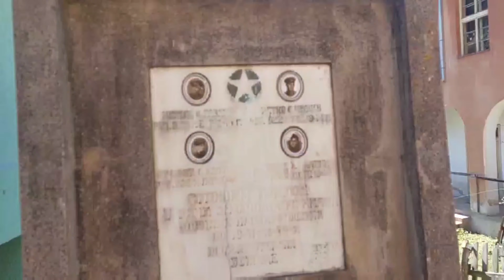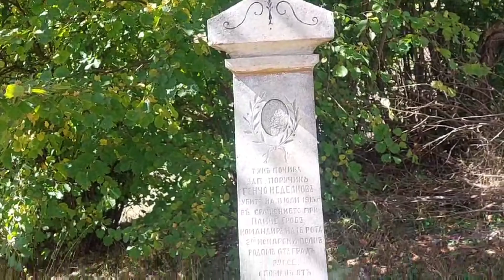Семейна разходка с история до Божица | Сърбия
Божица - село в Сърбия, което преди години е било част от България.
Водим Ви до там, защото преди повече от 100 години, моите деди са дошли от там в София!
Запознайте се с истороята на това селце във видеото ни!
Приятно гледане! @familytravelbulgaria